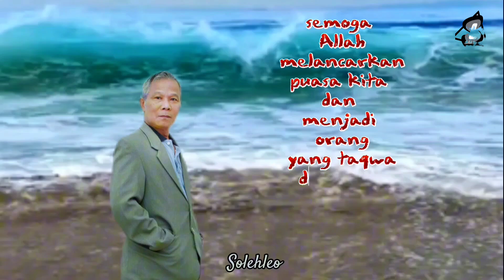Marhaban ya Ramadhan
Marhaban ya Ramadhan selamat datang bulan Ramadhan bulan yang penuh berkah bahan pendukung ampunan serta penuh rahmat